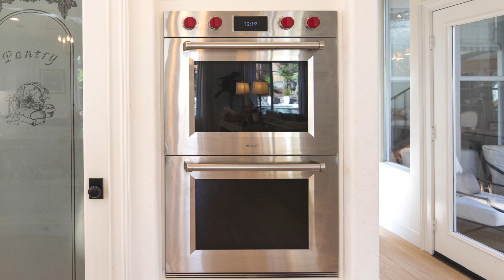41774 Carleton Way | Temecula, CA